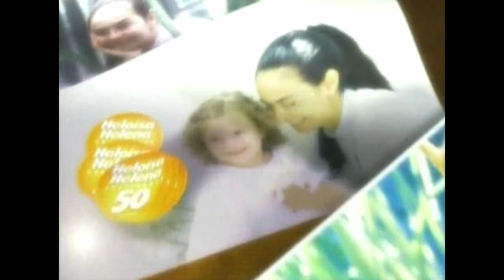Heloísa Helena (PSOL) se apresenta - Horário Eleitoral Presidente 2006 [A]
Veiculado em 15/08/2006, o primeiro dia da propaganda eleitoral gratuita no rádio e na TV em 2006.

Candidato a vice-presidente: César Benjamin (PSOL).
Coligação Frente de Esquerda (PSOL / PCB / PSTU).